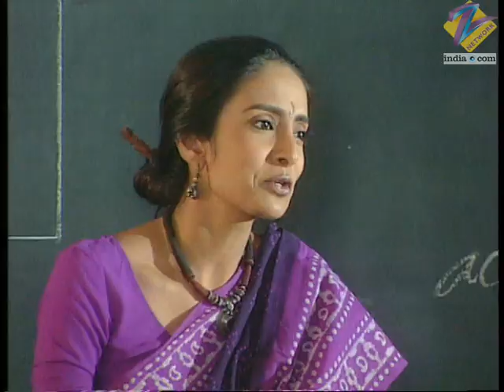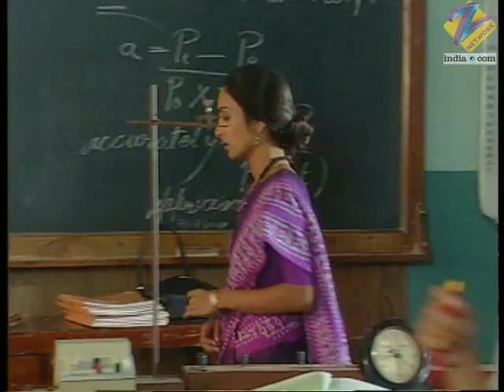Hip Hip Hurray | Ep.20 | Neetu और Anikait को पता चला Kiran की बीमारी का | Full Episode | ZEE TV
Dr Chhabria Informs Kiran About Her Eating Disorder. Ritu Apologises To Kiran For Not Being Able To Understand Her. The Students Celebrate Holi In Alaknanda's House.

Show Name : Hip Hip Hurray
Producer/Star Cast : Vishal Malhotra ,Peeya Rai Chowdhary ,Samantha Tremayne
Episode No : 20

Hip Hip Hurray is a Hindi romantic drama television series starring Nilanja Sharma, Rushad Ra, Purab Kohli, Bhumika Chawla, uheed Cyrusi and Sharokh Barucha.

Hip Hip Hurray - Full Ep - 20 - Zee TV